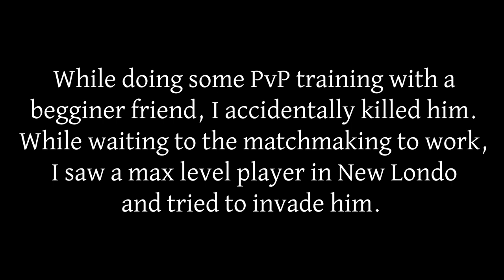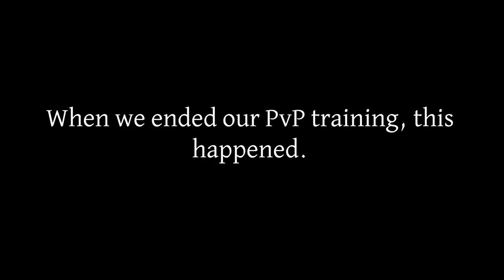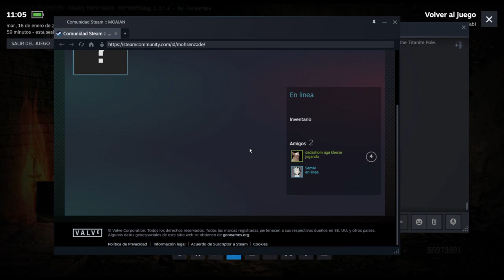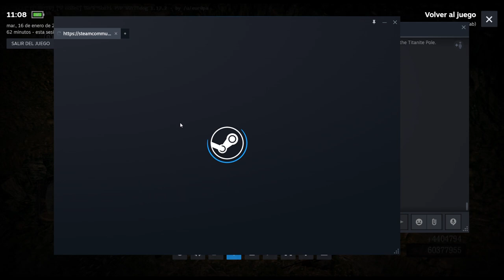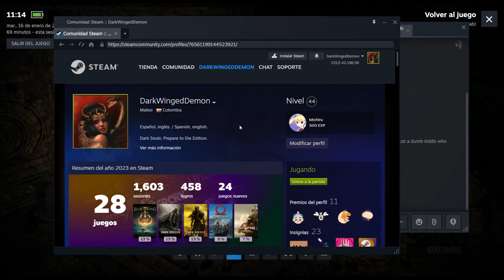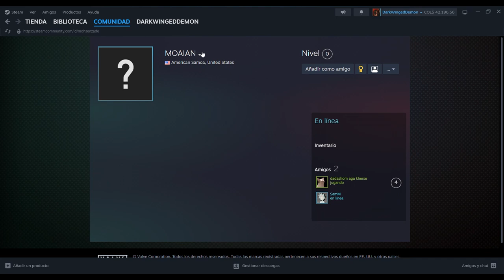Dark Souls: PtDE - Threesome of HACKERS get EXPOSED (they still lose and ragequit)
dadashom aga kherse (Edit: this f r texted me saying "I'm from Iran, and the only way I can play games is cracking them, so if I hack is not of your business". What a shameful Iranian player...).